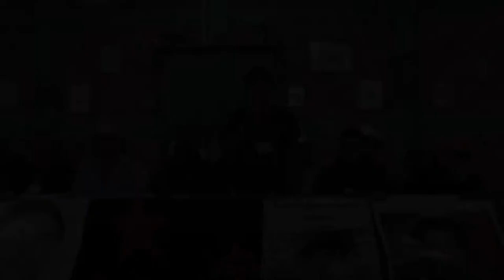FestivalRaR Plenary Session: Armando García Hernández, Ayotzinapa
Armando García Hernández, brother of disappeared student Abel García Hernández

Words beginning the Plenary Session of the Global Festival of Resistances and Rebellions Against Capitalism. January 2nd, 2015, CIDECI UniTierra, Chiapas.

Invitation to the Global Festival of Resistances and Rebellions

Schedule for the First Global Festival of Resistances and Rebellions Against Capitalism

Video: Koman Ilel
Subtitles: Henry Gales